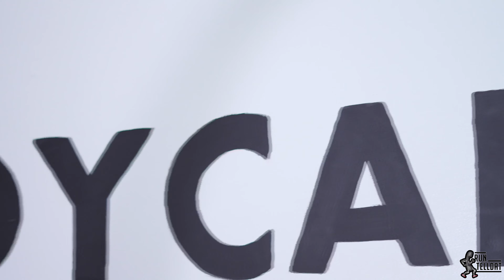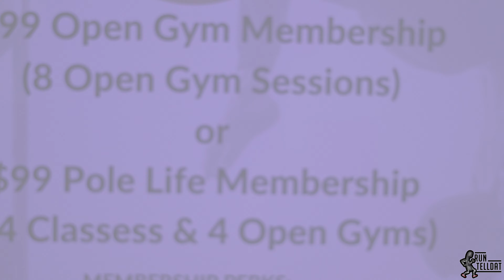Slick Nic Freestyle Fitness Pole Dance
Nicc who's a Fitness Pole Dance Instructor..Shows off some of her power moves at CandyCane in this B Roll short film!!!

🎥 by Get Staxx

Follow on Instagram @runtelldat_ent @runtelldat_staxx @sslicknicc